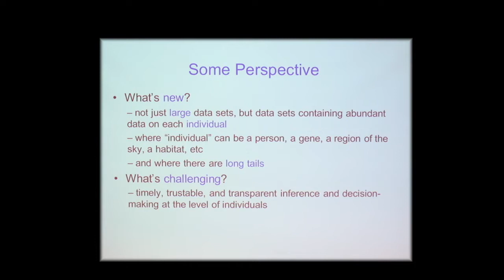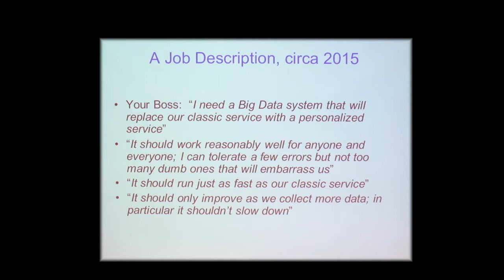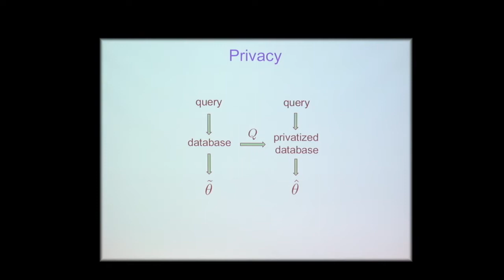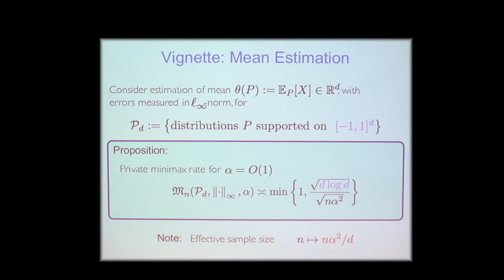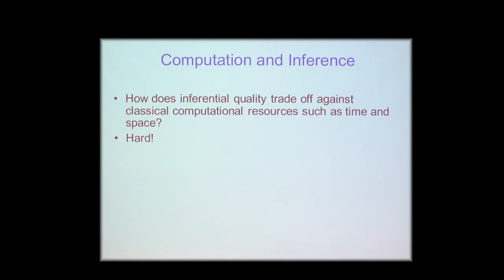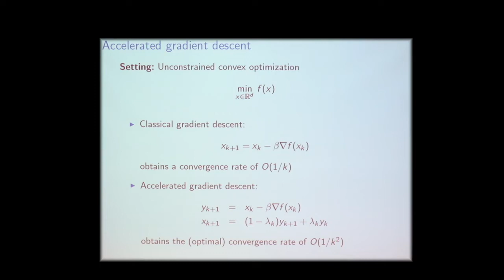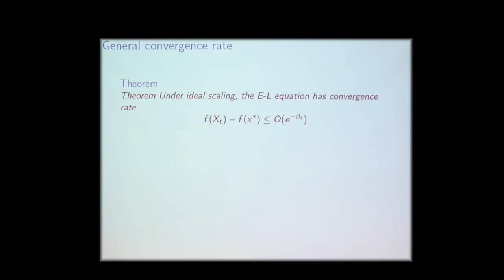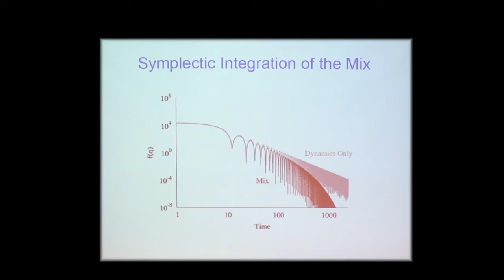IST Austria Lecture "Computational thinking, inferential thinking & data science" by Michael Jordan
On November 8, 2017, Michael I. Jordan, one of the world's most influential computer scientists working on machine learning, statistics and artificial intelligence at the University of California, Berkeley, gave his IST Lecture "On Computational Thinking, Inferential Thinking and Data Science". According to him, the rapid growth in the size and scope of datasets in science and technology has created a need for novel foundational perspectives on data analysis that blend the inferential and computational sciences. In his lecture he presented several research vignettes aimed at bridging computation and statistics, including the problem of inference under privacy and communication constraints, and including a surprising cameo role for symplectic geometry.